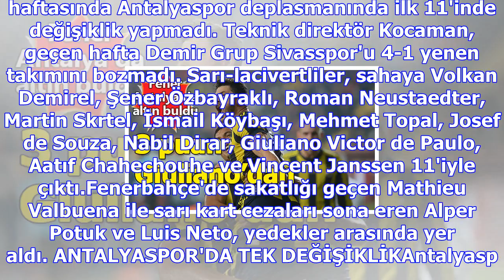Fenerbahçe giuliano ile antalya'yı devirdi / maçin özeti